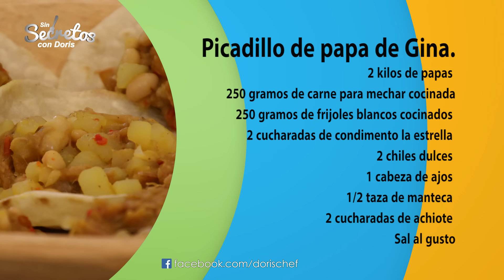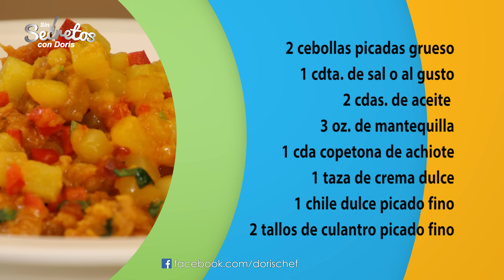Programa "Sin Secretos con Doris" (Lunes 31 de Agosto del 2015)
Programa “Sin Secretos con Doris” que se trasmite por Canal 13, de lunes a viernes a las 3:00 p.m.